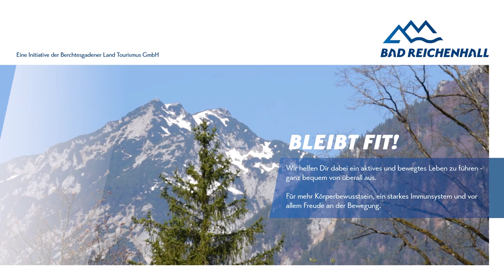Mach mit - bleib fit | Tai Chi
Franz Meißner, Therapeut des Kurmittelhaus der Moderne in Bad Reichenhall  zeigt euch einfache Techniken aus dem Tai Chi.

Wir helfen dir dabei ein aktives und bewegtes Leben zu führen - ganz bequem von überall aus. Für mehr Körperbewusstsein, ein starkes Immunsystem und vor allem Freude an der Bewegung.

Therapeut: Franz Meißner | Kurmittelhaus der Moderne